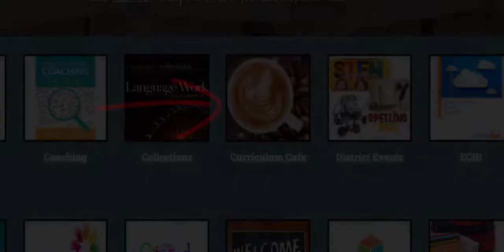C&I Cafe Intro Video